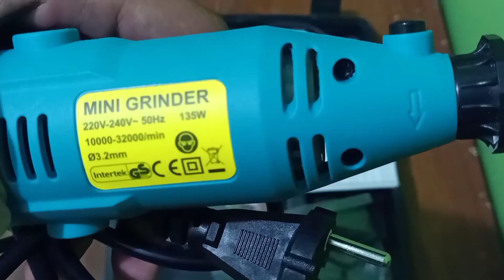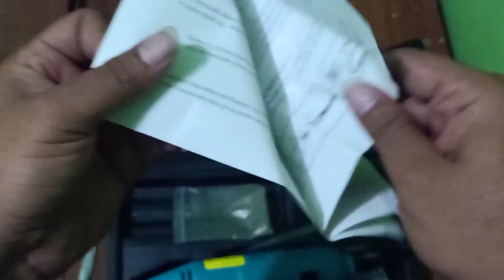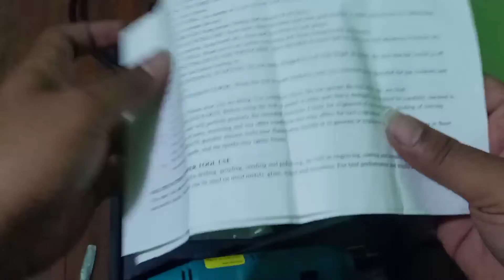Review Mini Grinder Nankai Only 200 Ribuan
Video kali ini admin mereview mini grinder merk nankai
Yang cukup murah dan lumayan mantab

mini grinder
Alat potong
Bor mini
Alat tuner